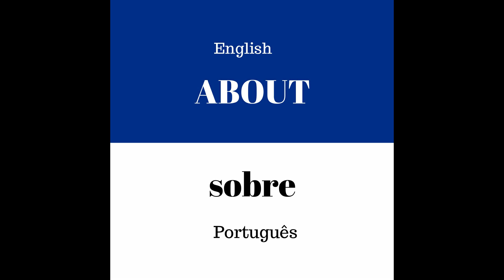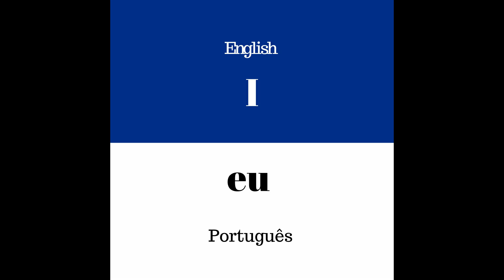25 PALAVRAS MAIS COMUNS EM INGLÊS [INGLÊS - PORTUGUÊS]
25 palavras mais comuns em inglês.
INGLÊS PARA PORTUGUÊS
ENGLISH - PORTUGUESE
Vamos aprender inglês juntos.

\o/
 =D